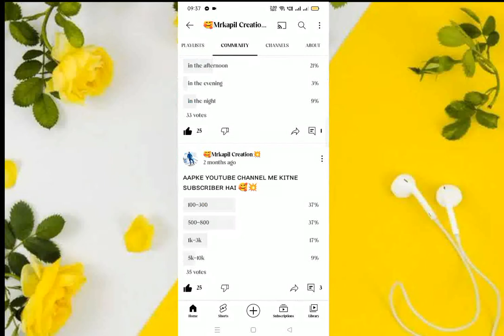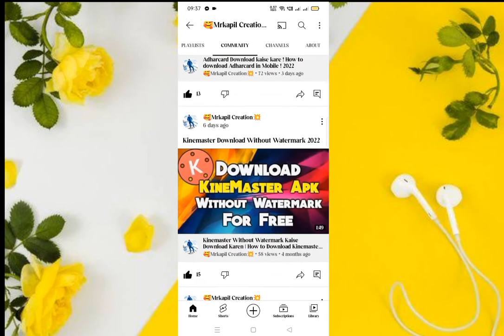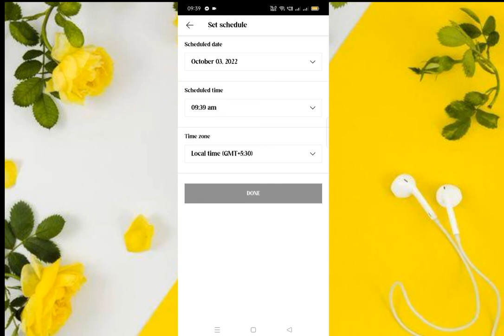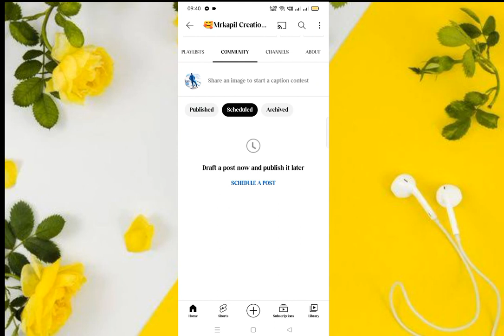ʏᴏᴜᴛᴜʙᴇ में कम्युनिटी ᴘᴏꜱᴛ कैसे करते हैं | ʜᴏᴡ ᴛᴏ ᴘᴏꜱᴛ ᴄᴏᴍᴍᴜɴɪᴛʏ ɪɴ ʏᴏᴜᴛᴜʙᴇ 2022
YouTube community post kaise kare 2022 || How to post community on youtube

Hello Friends aaj ish video me Hum Aapko Btane bale hai ki youtube community post kaise kare 2022 || How to post community on youtube Toh video ko end Tak dekhna and don't forget like, comment, share and subscribe .

1. YouTube community post kaise kare
2. YouTube community post kaise kare 2022
4. youtube community post viral kaise kare
6. how to post community on youtube
8. how to post community on youtube with link
10. how to post community on youtube in hindi
11. community post kaise dalen 2022
12. community post enable kaise karen

NCS song Link

Tegs

Thank you so much friends Watching video